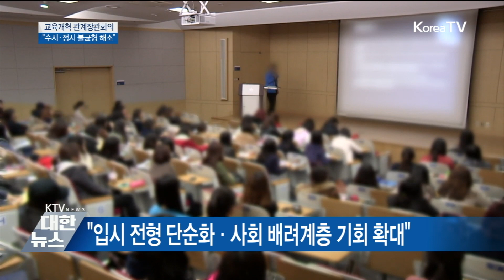문 대통령 "학종 불신 커…획기적 개선안 마련"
문재인 대통령이 오늘(25일),
취임 후 처음으로
교육개혁 관계장관회의를
주재했습니다.

학생부 종합 전형 위주의
수시 전형이 입시 공정성이라는 면에서
신뢰를 얻지 못하고 있다며,
다음달까지 국민들이
납득할 만한 개선 방안을
마련하라고 지시했습니다.